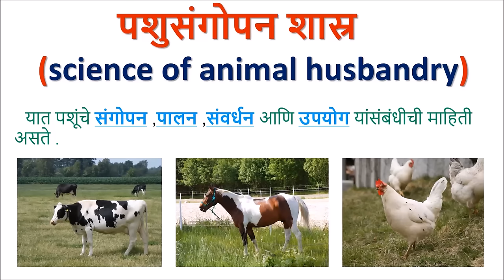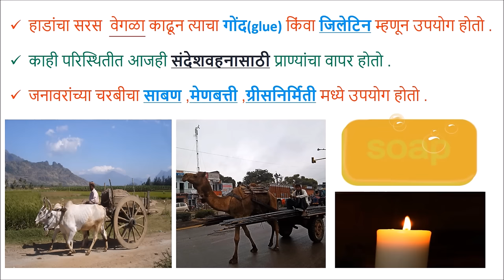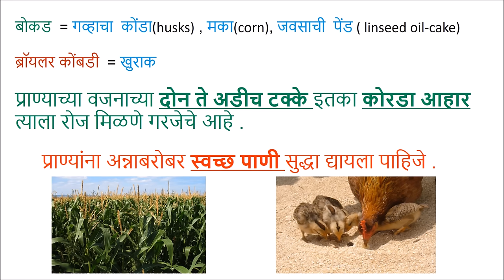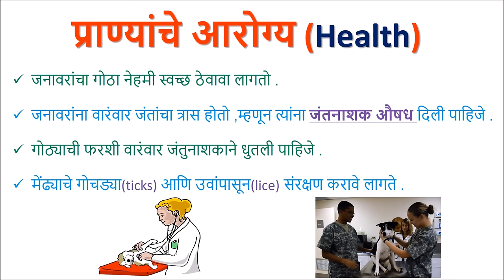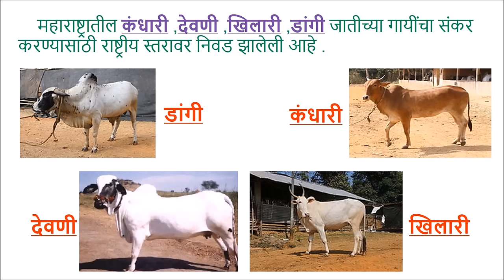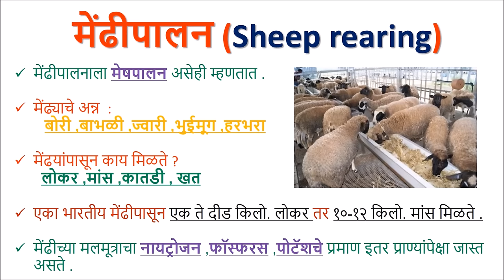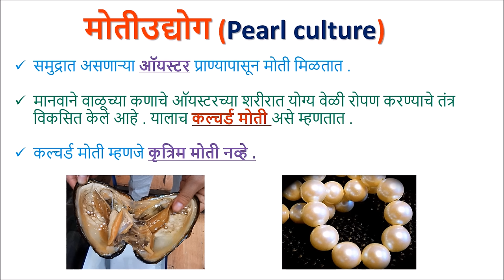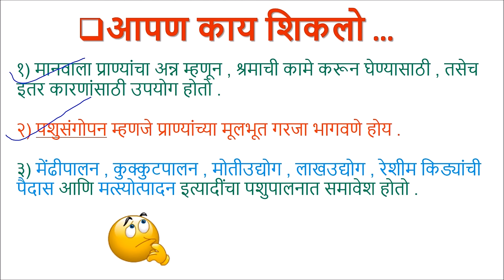पशुसंगोपन (Animal Husbandry) - Class 8 Science - Marathi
This video begins with the uses of animals in our daily lives. Various aspects related to animal husbandry like shelter, food and health of animals are covered. The use of cross-breed strains for increasing productivity is discussed. Later on, occupations complementary to agriculture are taken up, like poultry farming, sericulture,  pisciculture etc.

Taught by: Chetan Pawar